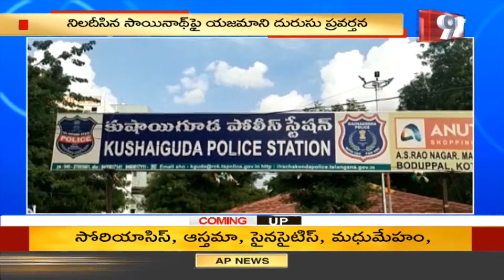తెలంగాణ పై కాంగ్రెస్ ఫోకస్ .. సంచలన ప్రెస్ నోట్ | Congress Focus On Telangana | 99TV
99TV Telugu LIVE | AP News | Telangana News | 99TV Telugu Live TV Channel